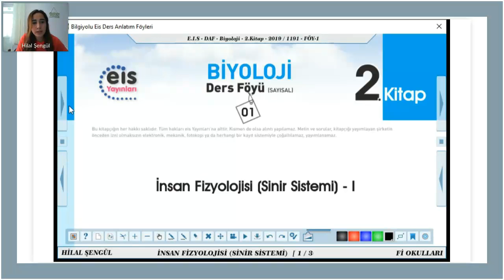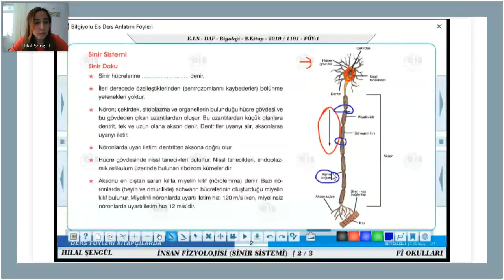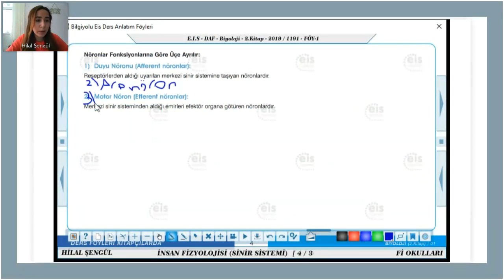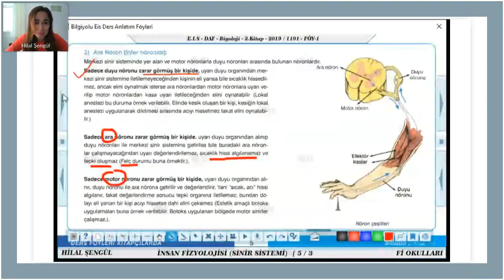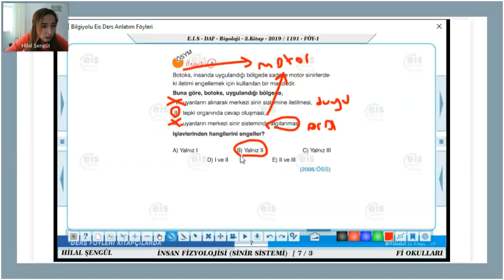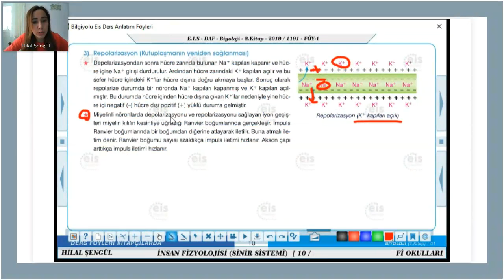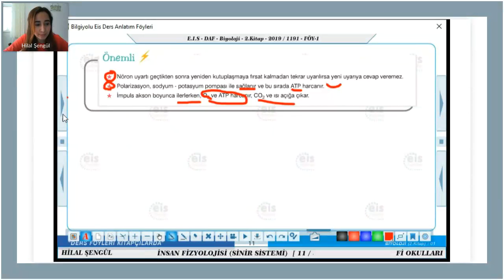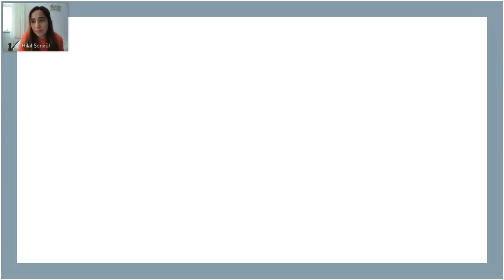Biyoloji (Hilal ŞENGÜL) Sinir Sistemi